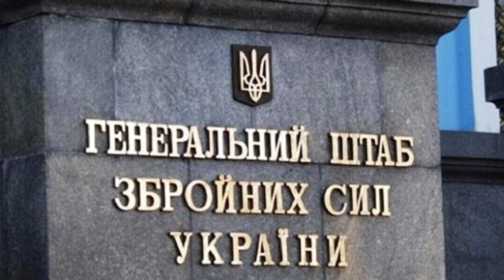УТРИМУЄМО ПОЗИЦІЇ НА ЛІВОБЕРЕЖЖІ ДНІПРА!